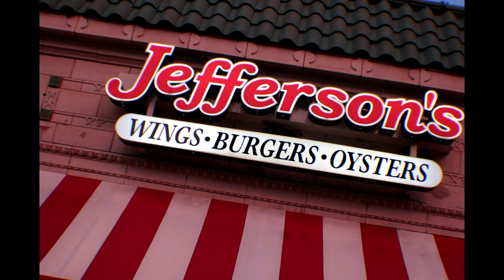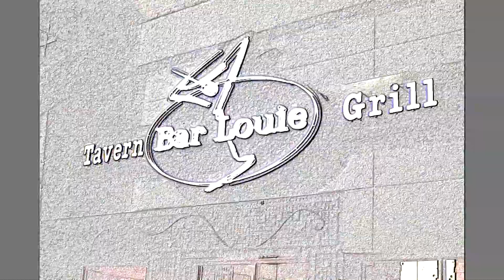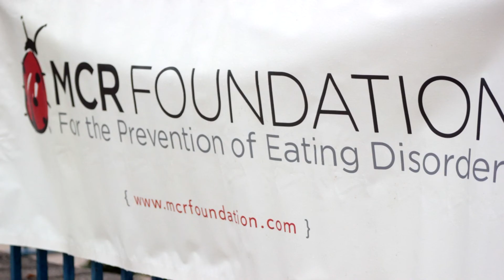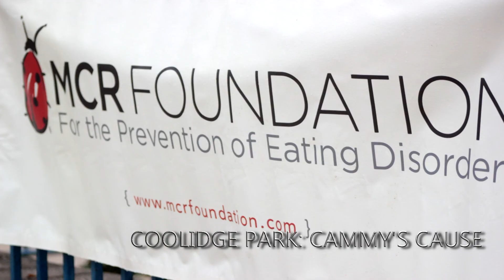DJSCUBASTEVE PROMO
The week that was... 8 shows in 6 days with 6 different venus 2 different states 1 Dj Scubasteve, and a boatload of happy fans!!!

music owned by: skrillex - bangarang